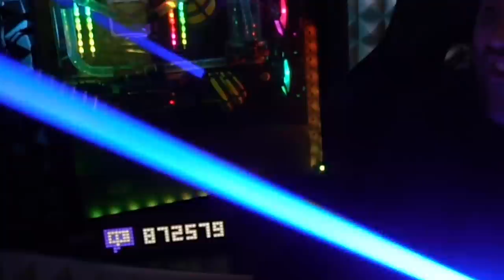XIUDER FUNNY MOMENTS #116 - Best Fortnite Funny Moments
💜LIVE OGNI GIORNO (13.00/22.00) SULLA PIATTAFORMA VIOLA!

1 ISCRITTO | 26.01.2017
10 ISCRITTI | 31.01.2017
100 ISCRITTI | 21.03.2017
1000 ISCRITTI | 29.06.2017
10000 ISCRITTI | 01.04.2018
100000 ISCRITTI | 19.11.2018